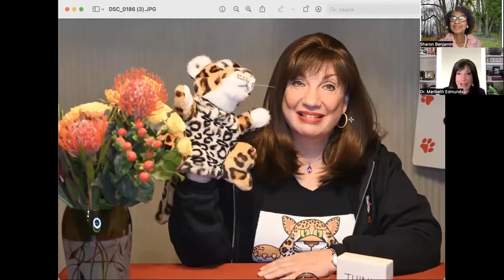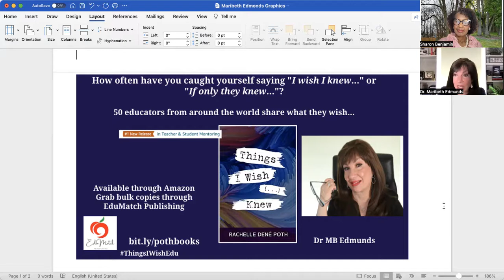Maribeth Edmunds Leafless Not Lifeless with Sharon Benjamin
Dr. MB Edmunds is the Founder and Chief Learning Officer of Edmunds Out Enterprises LLC, a professional consulting firm, designed to help families and school leaders in their quest to improve their working relationships on behalf of students with special needs. As a former school principal, and as a parent of an autistic adult, Dr. Edmunds shares her background and deeply held beliefs to assist the special education community through innovative thinking, planning, and training with customizable programs, workshops, and keynote presentations.  An experienced teacher, administrator and central office director, Dr. Edmunds’ career spans over 40 years, from pre-k through graduate school.
Dr. Edmunds volunteers on behalf of children and adults with autism. She has served on the Board of Trustees of Eden Autism Services as Vice Chair.  She currently chairs their Committee on Aging and Medical Needs to help support autistic adults as they move through their later years in life.  She also chairs their annual gala entitled Eden Dreams, raising hundreds of thousands of dollars to support Eden’s mission.
Dr. Edmunds is the creator and host of the EdmundsOut video series on social media platforms. She is an active educational vlogger sharing her musings in order to inform and entertain. A published author of numerous articles, she most recently contributed to a book entitled Things I Wish I … Knew. She also teaches adjunct courses at Brookdale Community College.